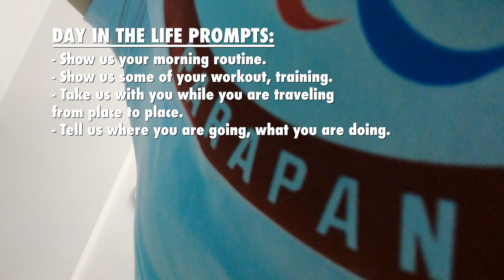Influencer Outtakes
Go behind the behind the scenes with Skyler (and Hannah!) as she navigates how to share and record memories along the way.